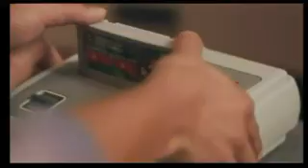Donkey Kong Country Returns Japanese CM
Dankey Kang